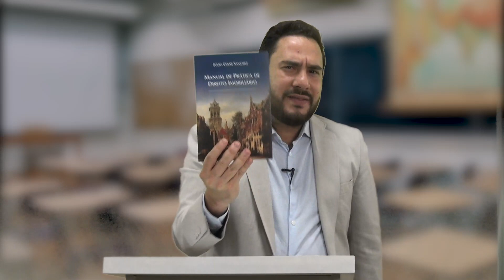Direito imobiliário - Questões polêmicas